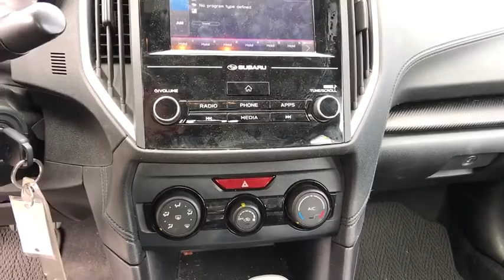2019 Subaru Impreza Northern Nevada, Reno, Lake Tahoe, Carson City, Roseville, NV K3613430A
Used 2019 Subaru Impreza available at Lithia Subaru of Reno in Northern Nevada. Servicing the Reno, Lake Tahoe, Carson City, and Roseville, NV area.
2019 Subaru Impreza 2.0i 4-door CVT - Stock#: K3613430A - VIN#: 4S3GKAA65K3613430

CARFAX 1-Owner. FUEL EFFICIENT 38 MPG Hwy/28 MPG City! PRICED TO MOVE $1400 below Kelley Blue Book! Onboard Communications System Apple CarPlay Smart Device Integration All Wheel Drive Back-Up Camera iPod/MP3 Input CLICK ME! KEY FEATURES INCLUDE: All Wheel Drive Back-Up Camera iPod/MP3 Input Onboard Communications System Apple CarPlay Smart Device Integration. MP3 Player Keyless Entry Remote Trunk Release Steering Wheel Controls Child Safety Locks. EXPERTS CONCLUDE: Edmunds.com explains Not only is it the least expensive all-wheel-drive vehicle on the market but its also the only compact sedan to offer AWD and its standard.. Great Gas Mileage: 38 MPG Hwy. A GREAT VALUE: This Impreza is priced $1400 below Kelley Blue Book. BUY WITH CONFIDENCE: CARFAX 1-Owner WHY BUY FROM US: At Lithia Reno Subaru youll get a great vehicle at a great price with the experience and dedication of our team behind you throughout the purchasing process and the duration of your ownership of your Subaru automobile. Our service to you does not end at the sale. Call us anytime with questions. Our entire team at Lithia Reno Subaru is here to help. If youre looking to purchase from a dealership dedicated to its customers come by Lithia Reno Subaru and experience our service for yourself! Price does not include $449 Dealer doc fee taxes and license fees. Price contains all applicable dealer incentives and non-limited factory rebates. You may qualify for additional rebates; see dealer for details.